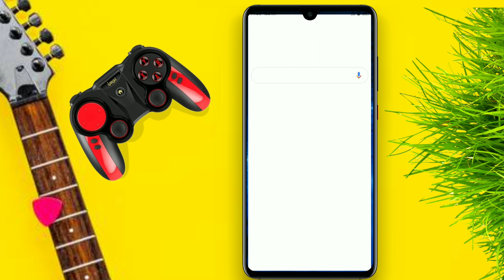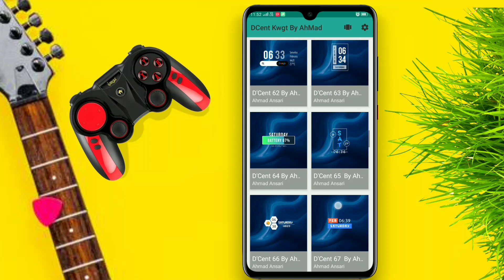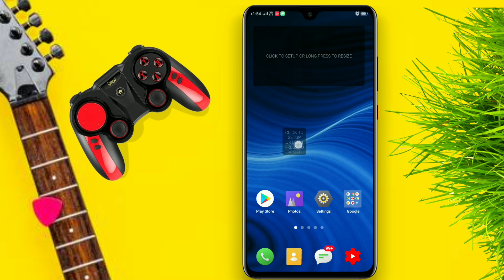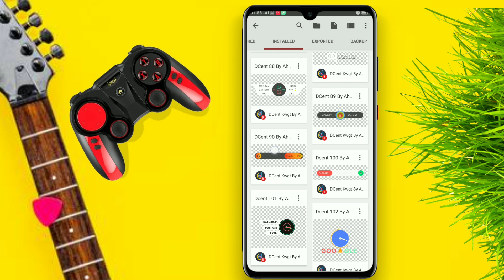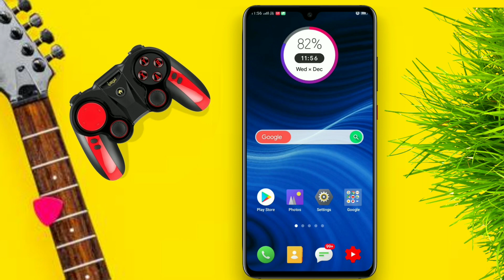Change home screen interface clock and Google style For Realme /oppo/ Samsung/ redmi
Change home screen interface clock and Google icons For Realme /oppo/ Samsung/ redmi ,

Change home screen interface, realme change clock icon style, Oppo change home screen interface, change home screen Google icon interface, change clock interface, change home screen clock style,

Realme change clock style,
Best home screen setup,
Realme change home screen clock icon,
How to change home screen clock style,